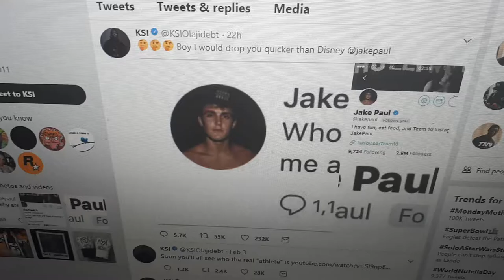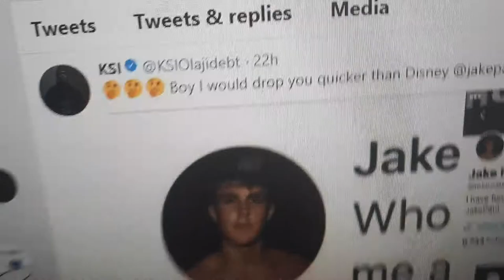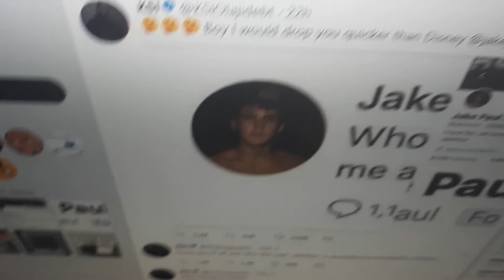CALLING OUT KSI - THE LADS VS THE SIDEMEN BOXING MATCH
Chat shit get hit